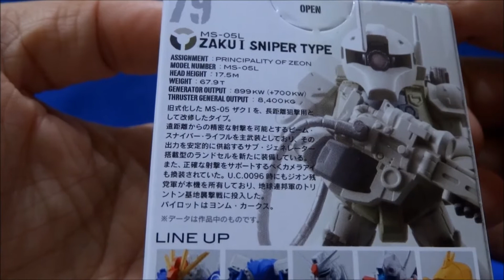FW GUNDAM CONVERGE 79 MS-05L ZAKU I SNIPER TYPE unboxing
ガンダムコンバージ ザクスナイパーです。ガンダムユニコーン第4話でファットアンクルから狙撃してたアイツです。このフィギュア、良く出来ています。カメラアイは頭部成形とは別ではめ込み式になっています。いじってたら目玉だけ外れちゃって細かいパーツだったため、はめ込むのに時間がかかりました。ジオン残党軍が活躍するシーンってワクワクしちゃうんですよねぇ。なんでだろｗ
「FW GUNDAM CONVERGE13 10個入 BOX (食玩・ガム)」
「ガンダムUC ４ ブルーレイ」